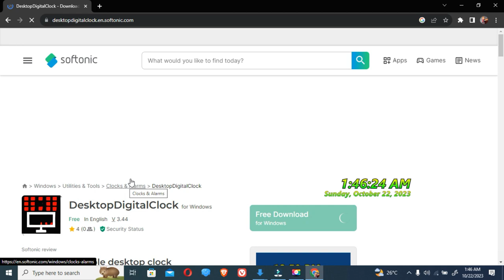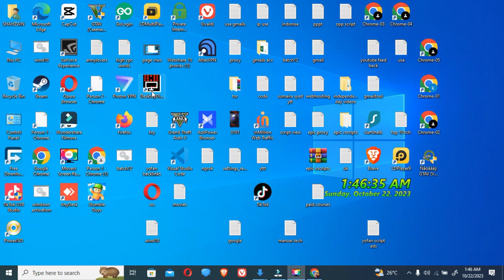Mid-Video Transformation: New Desktop Digital Clock for Sprout Gigs Tasks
Mid-Video Transformation: New Desktop Digital Clock for Sprout Gigs Tasks |  Best Desktop Digital Clock to Complete Sprout Gigs Tasks

Transform your Sprout Gigs tasks with the latest innovation in digital clocks! In this video, we introduce the new best desktop digital clock designed to revolutionize your workflow from the beginning to the end of your gigs. Discover the power of enhanced efficiency and optimal task completion with our mid-video tips. Whether you're starting, in the middle, or wrapping up your tasks, this digital clock is your key to Sprout Gigs success.